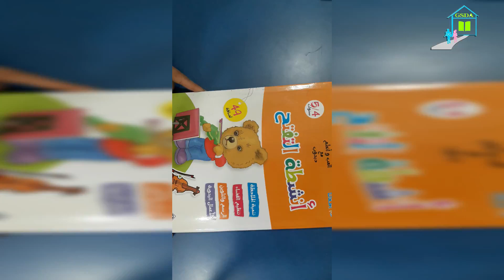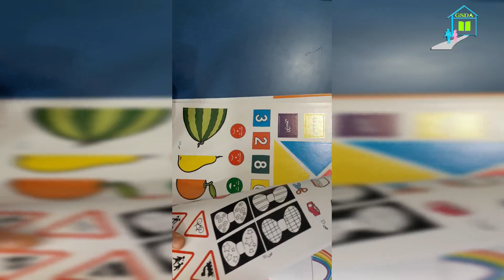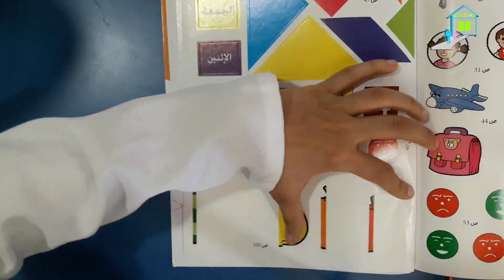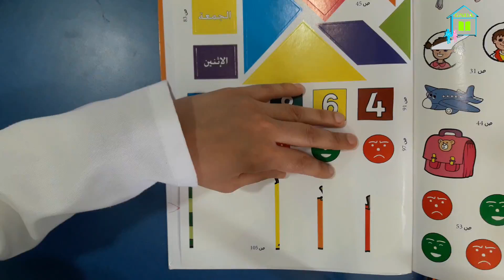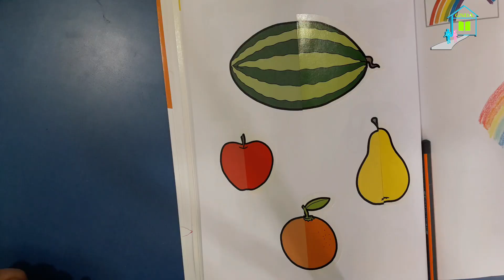انشطة التفتح ص 105